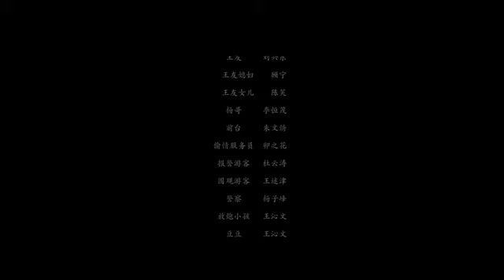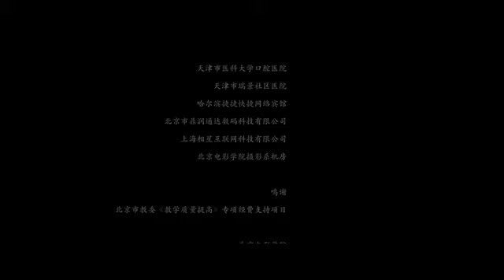HU Jiacheng Crab Production Chief